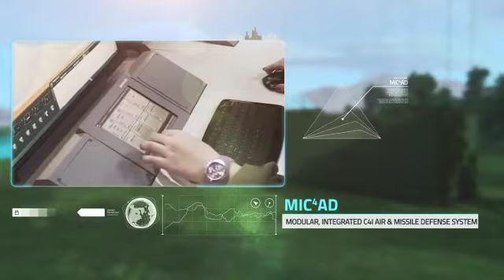Indian Media First Time Accept Pakistan Power | Afghan TB | Nato Army | Pak Army